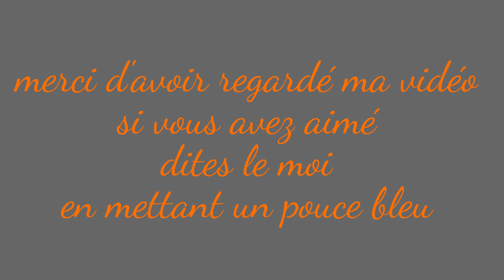tutoriel bouddha by crole bricole